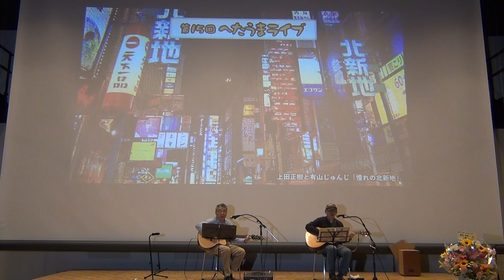上田正樹と有山じゅんじ「憧れの北新地」／第15回へたうまライブ 文化創造館にて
東大阪市文化創造館多目的ホールにて行なわれた、第15回へたうまライブ(10周年記念ライブ)。
２０２２年４月２４日(日)

フォークソング弾き語り参加者募集中!!